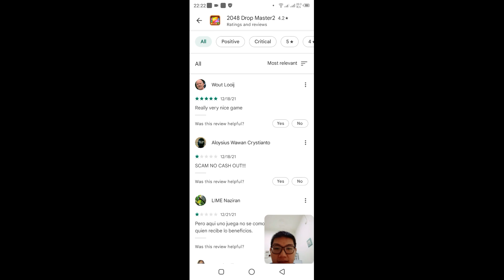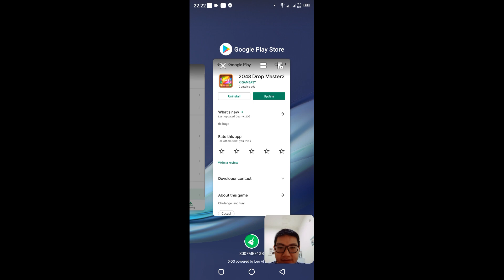2048 Drop Master - Aplikasi ini Terbukti Membayar atau Tidak?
2048 Drop Master - Aplikasi ini Terbukti Membayar atau Tidak?

Jangan Sampai Tertipu Teman-teman.